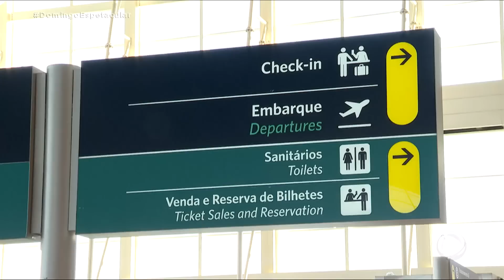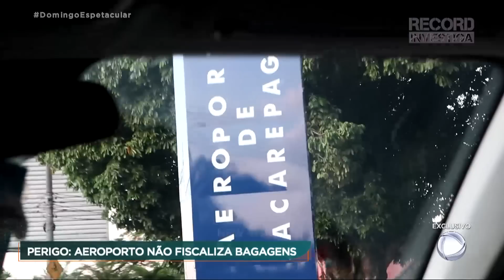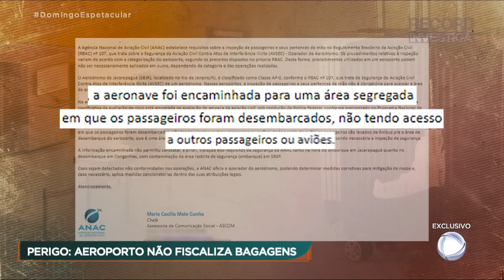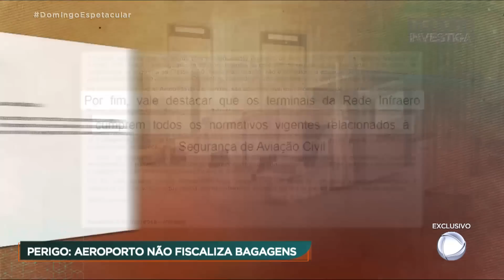Exclusivo: Equipe da Record TV embarca com objeto proibido e circula por área restrita de aeroporto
Para quem viaja de avião, essa situação de passar pelo raio-x com a bagagem, é bem comum. Os aeroportos do país, que têm voos comerciais, são obrigados a inspecionar passageiros e as malas de mão que vão a bordo. Mas e quando essa inspeção falha? Nossos repórteres conseguiram embarcar no Rio de Janeiro com um objeto proibido dentro da mala de mão. E ainda circularam por áreas muito restritas de um dos maiores aeroportos do Brasil.  Veja essa grave denúncia na reportagem exclusiva de André Azeredo.